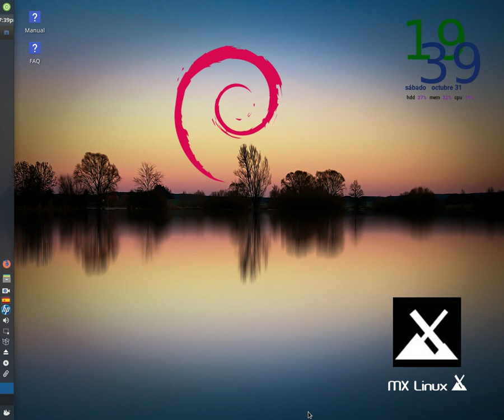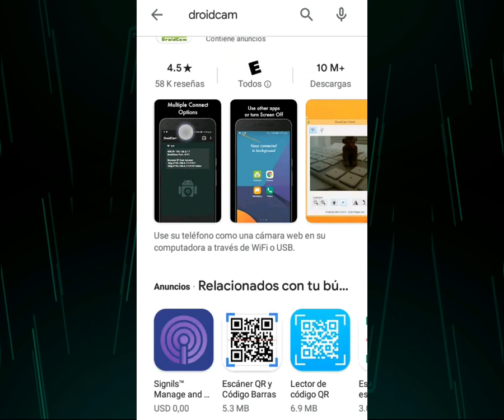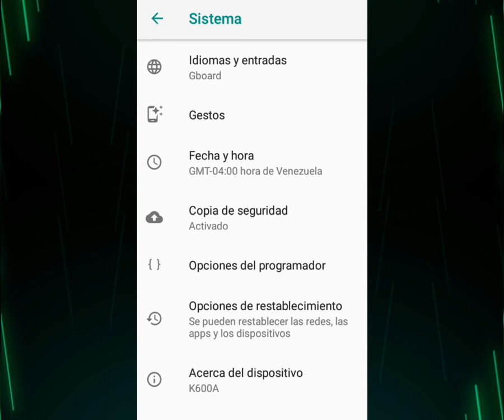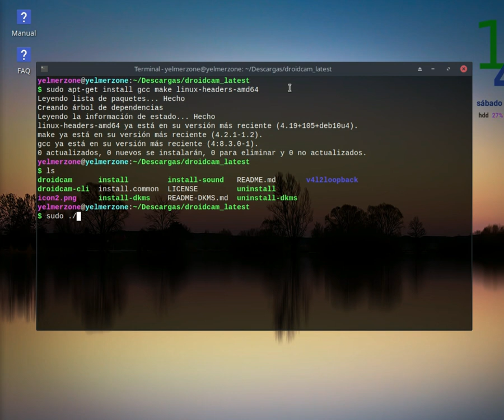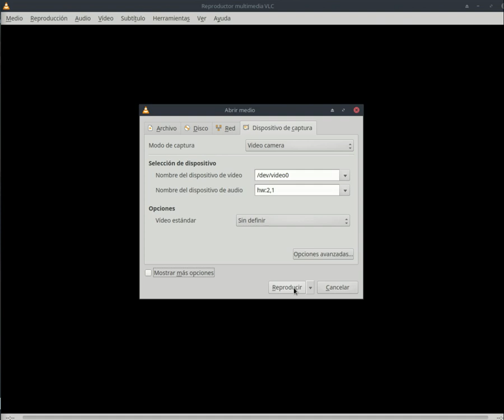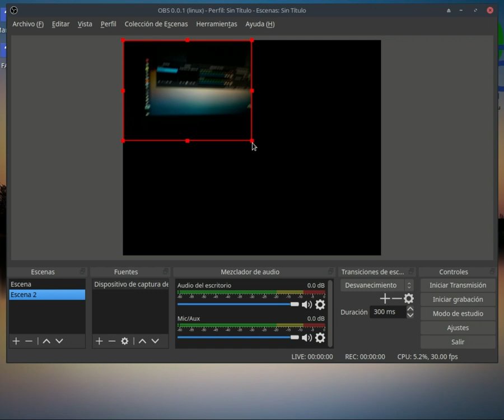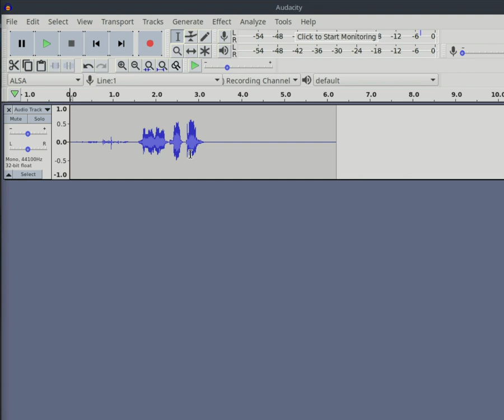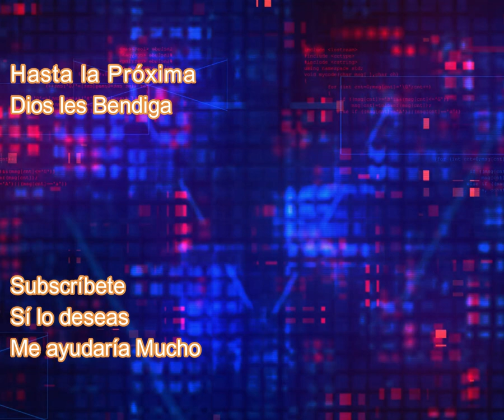Usar Droidcam por USB desde LINUX 2020 + Ejemplos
Droidcam nos permite usar nuestro teléfono inteligente como una Webcam con micrófono incluido, o simplemente como micrófono si así lo deseamos.
Acá aprenderemos como descargar, instalarlo y usarlo desde Linux, en este caso desde MX Linux, distribución basada en Debian, por lo qué, también funcionará en Ubuntu, linux Mint, o en cualquiera derivado.

Introducción 0:00
1ro descargar cliente y app 1:03
2do Habilitar opciones del programador 2:00
3ro instalar cliente Droidcam 2:37
4to Usar droidcam en linux 3:27
Ejemplo 1: VLC 4:26
Ejemplo 2: OBS 5:05
Ejemplo 3: Audacity 5:53
Conclusión 6:35

Para instalar la nueva versión ejecuta los archivos de instalación:
sudo ./install-client
sudo ./install-video
sudo ./install-sound
sudo ./install-dkms